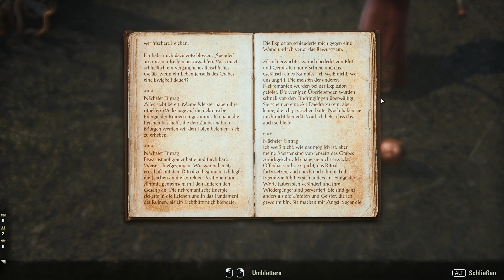ESO - Gold Road [DE] [Blind] [Let's Play] Part 26/1809 - Der Gestank des Todes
➤➤➤ Eine alte Ruine, in dem Rituale durchgeführt werden.
➤➤➤ Entwickler: Zenimax Online Studios
➤➤➤ Publisher : Bethesda Softworks [ZeniMax]
➤➤➤ Genré      : MMO-RPG
Kommentiertes Gameplay von Trilophysis [2024]